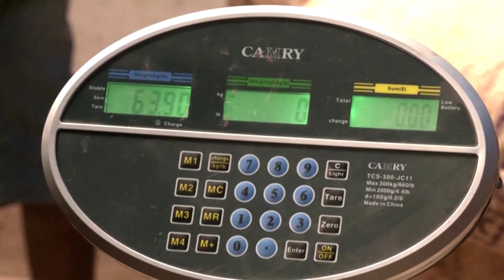Why is Ghana losing so much of its cocoa to smuggling? | REUTERS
Ghana lost more than a third of its cocoa output to smugglers last year, with an official describing how it is being transported across borders in quarry trucks, palm oil barrels and even an oil tanker.